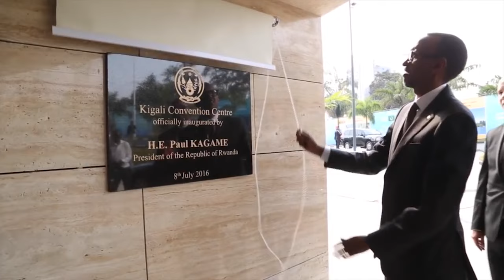TUKURI INYUMA PAUL KAGAME BY JUSTIN (OFFICIAL VIDEO 2024)